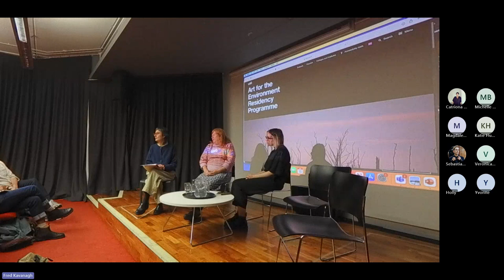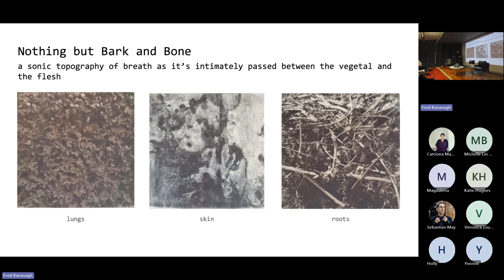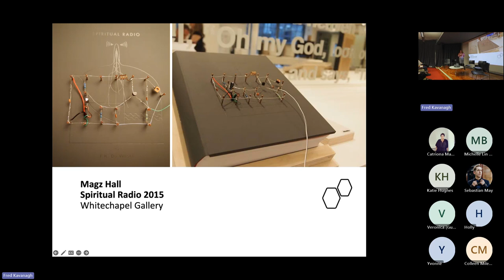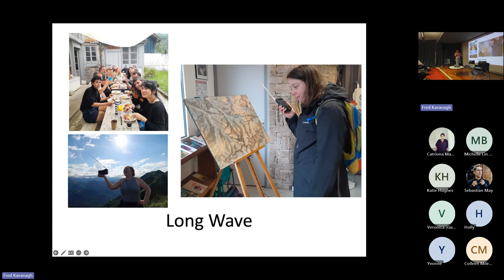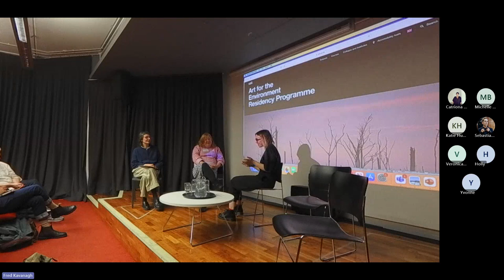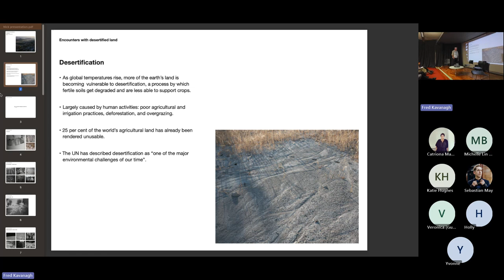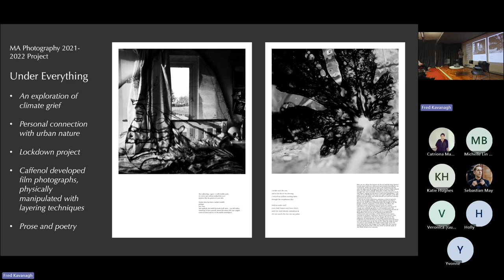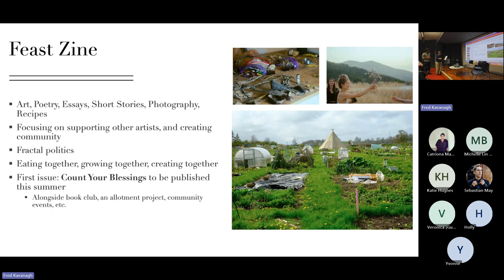AER Conversations at London College of Communication 2024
To coincide with the Art for the Environment exhibition at GroundWork Gallery (16 March – 8 June 2024), celebrating the 2023 AER residencies, Art for the Environment Conversations at UAL offers a platform for generative encounters in which ideas and experiences are exchanged between exhibiting artists and former AER residents.

Building on shared experiences, common lines of enquiry and resonances in practice and research, new and past residents come together to reflect on the impact and legacy of their practices and to reflect on their creative role in envisioning a world of tomorrow.

This series of conversations is curated by Camilla Palestra (Centre for Sustainable Fashion) and organised in collaboration with UAL's Post-Grad Community.

AER Conversations at London College of Communication features:

🌱 Beth Robertson (MA Sound Arts, LCC, 2023)
🌱 Magz Hall (PhD, LCC, 2015)
🌱 Nicholas Holt (MA Photojournalism & Documentary Photography, LCC, 2022)
🌱 Daniel Ginsburg (MA Photography, LCC, 2021)

Moderated by Camilla Palestra (Centre for Sustainable Fashion).